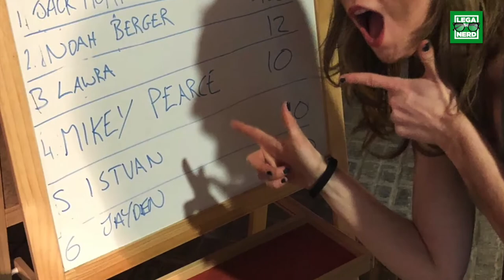Tomb Raider Experience: la Escape Room e il Junket europeo di Londra!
Valentina è stata per noi al junket inglese di Tomb Raider, ecco il suo racconto dell'esperienza che l'ha portata ad affrontare una escape room nelle vesti di Lara Croft!